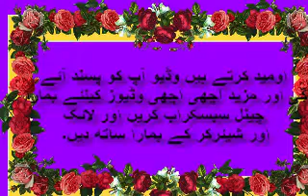Best Funny Animal Videos Of The 2023 🤣 - Funniest Cats And Dogs Videos 😺😍😂🐶 Funny cat & dog videos 😍